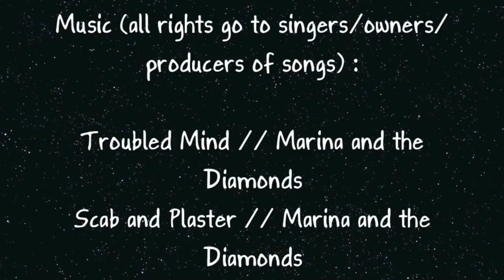♡ Lookbook: Black, White & Maroon! ♡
:::::PLEASE OPEN & READ!:::::

Hey guys! So this week's video is a lookbook. Obviously it was prefilmed when there was still snow on the ground (yes I was freezing filming this). Today (the 5th) is my birthday, and I did go shopping! There will be a large haul up in a few weeks.

Vine➜ maddie sparks

LOOK #1:
Shirt- H&M
Sweater- Nordstrom
Skirt- F21
Socks- DSW
Shoes- Nordstrom
Bracelet- F21
Ring- Pandora
Earrings- F21

LOOK #2:
Bandeau- Garage
Flannel- F21
Skirt- H&M
Necklace- Pac Sun
Socks- PINK
Shoes- H&M
Earrings- F21

LOOK #3:
Shirt- Garage
Pants- Pac Sun
Ring- Zyzyx
Earrings- Gift
Shoes- F21

LOOK #4:
Sweater- Pac Sun
Shirt- Nordstrom BP (I think)
Scarf- Nordstrom BP
Pants- Pac Sun
Boots- Pac Sun

Make sure you let me know if there is anything you want to see, and what kind of videos you want in the future! ♡